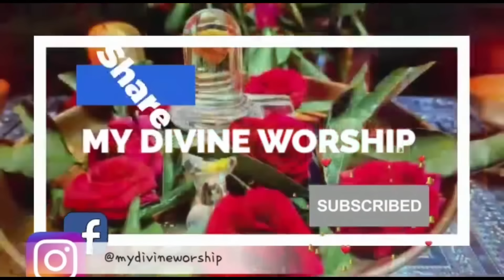Do this good things on Saturday to get Shani preethi / Dont do these things on Saturday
The Significance of Wicks